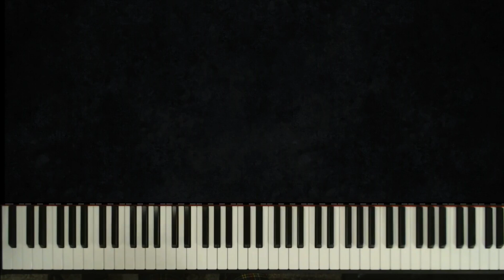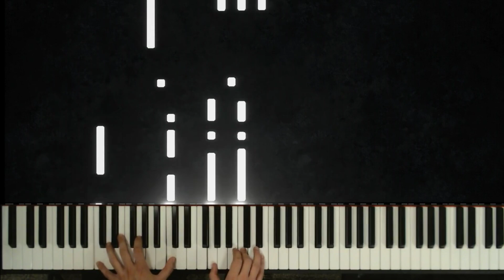Derek & The Dominos - Layla Coda (Piano Cover)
From the 1970 album "Layla and Other Assorted Love Songs"